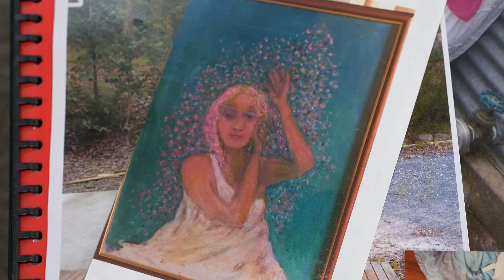Interview video by 1 Minute Media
1 Minute Media sat down with Eileen from St Luke's Care to discuss being 105 and how how she's enjoying life and keeping busy.